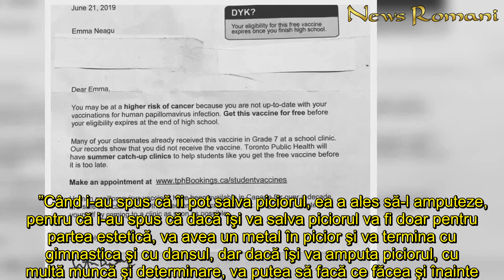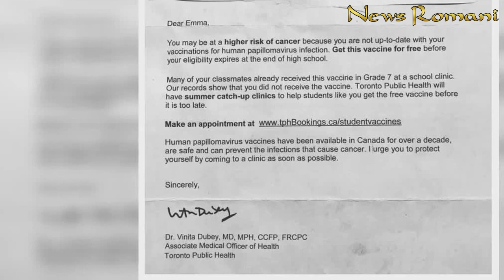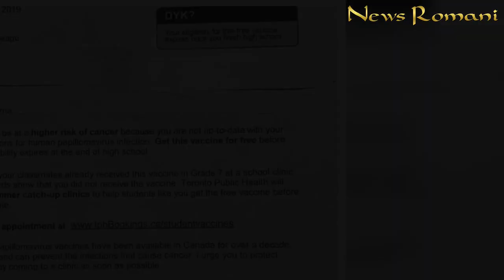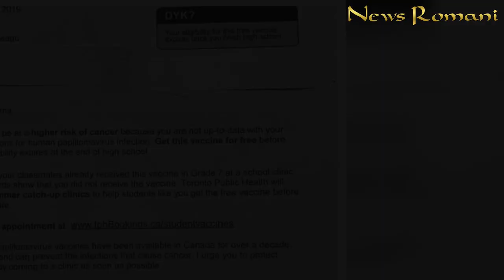Sfâșietor! Ce a primit mama gimnastei Emma Neagu de la statul canadian la câteva luni după moartea f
In articol:Ce scrisoare a primit mama Emmei Neagu de la autoritățile canadiene după moartea fiicei saleScrisoarea imaginară trimisă de Emma Neagu, gimnasta de la Românii au talent     Emma Neagu este o gimnastă care a murit la doar 15 ani. A impresionat pe toată lumea când a apărut pe scena de la Românii au talent, unde a avut un număr de senzație, deși avea o proteză în locul unui picior amputat. Emma Neagu suferea de cancer osos de trei ani, iar fata a decis ca medicii să-i amputeze piciorul pentru a putea dansa.      ”Când i-au spus că îi pot salva piciorul, ea a ales să-l amputeze, pentru că i-au spus că dacă îşi va salva piciorul va fi doar pentru partea estetică, va avea un metal în picior şi va termina cu gimnastica şi cu dansul, dar dacă îşi va amputa piciorul, cu multă muncă şi determinare, va putea să facă ce făcea şi înainte. Am avut multe divergenţe. «Tu ai înnebunit? Să-i laşi să-ţi taie piciorul când poate fi salvat?»“, a povestit mama Emmei la Românii au talent. Din păcate, la scurt timp după ce a apărut în show-ul tv, starea fetei s-a agravat, iar în aprilie  2019, a murit.  Citeste si: Cum sună în română versurile melodiei Amandei Stan, tânăra din Canada care a cântat în memoria gimnastei Emma Neagu! Mesajul cutremurător transmis de cântăreață     Emma Neagu trăia în Canada, alături de mama și de sora ei mai mică, acolo a și murit în primăvara anului trecut.  Citeste si: Cutremurător! Ultima dorință a Emmei Neagu, înainte să moară În iulie 2019, la mai bine de trei luni de la moartea fiicei sale, Claudia Ardelean a primit o scrisoare care-i era adresată Emmei Neagu. O scrisoare extrem de dureroasă de la autoritățile canadiene, pe care a decis să o facă publică alături de un lung mesaj, o scrisoare imaginară trimisă de fiica ei din Rai.   Ce scrisoare a primit mama Emmei Neagu de la autoritățile canadiene după moartea fiicei sale  Scrisoarea venită pe adresa Emmei Neagu la trei luni de la moartea ei este de laDepartamentul de sănătate publică din Toronto și este una tip trimisă adolescenților care au împlinit 15 ani și nu au fost vaccinați împotriva papilloma virusului uman (vaccinul HPV). Citeste si: Povestea micutei romance care si-a taiat piciorul pentru a putea face gimnastica! La 15 ani, Emma lupta cu cancerul Scrisoarea imaginară trimisă de Emma Neagu, gimnasta de la Românii au talent  Iată un fragment din scrisoarea imaginară pe care Emma ar fi trimis-o din Rai ”Dragă Departamentule de Sănătate Publică din Toronto  Apreciez grija dvs. pentru mine că am un „risc mare de a face cancer”, dar trebuie să vă spun că pe 7 aprilie 2019, cancerul m-a ucis. Se pare că amabila dvs. scrisoare a venit prea târziu, ca o ironie la grija dvs că nu am vaccinurile ”la zi”.  Am înțeles că s-ar putea să nu știi că am murit, dar știi de fapt câți copii din Toronto luptă împotriva cancerului? Am fost bolnavă de cancer 3 ani! Când mi-am dat seama că nu există niciun leac pentru mine, am crezut cu adevărat că noi, copiii, suntem doar un număr. Acu
Sfâșietor Ce, primit, mama, gimnastei, Emma Neagu, statul, canadian, câteva, luni, după, moartea, fiicei